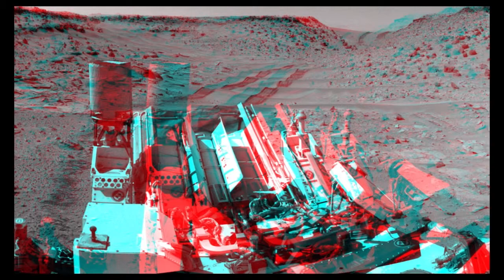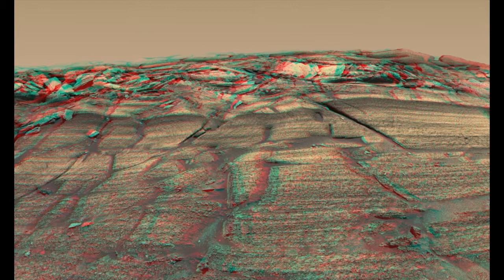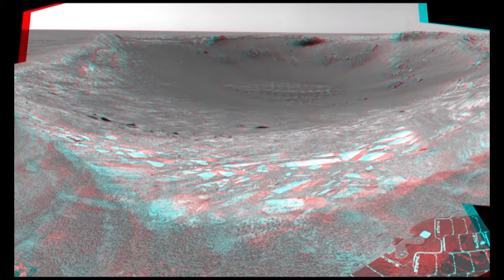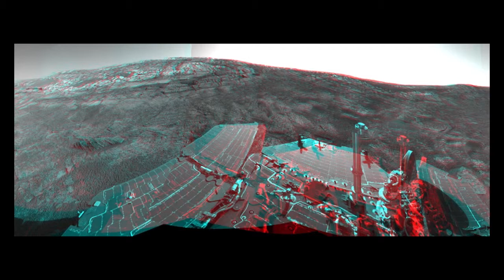Mars3D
This video is about Mars3D